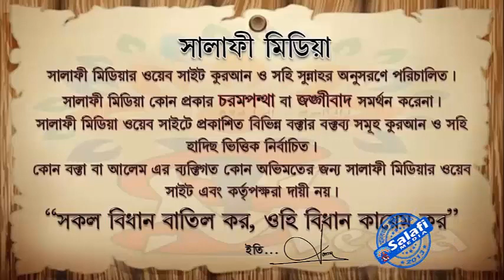মাজারের ভুল ভ্রান্তি সম্পর্কে ᴴᴰ┇ ᴴᴰ┇ শাইখ মুখলেসুর রহমান মাদানী